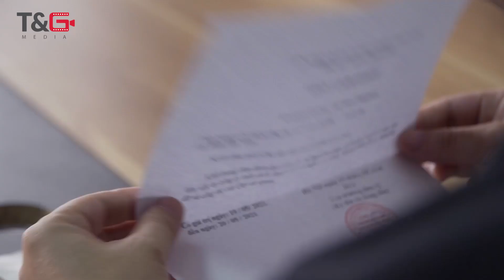Phim Hài 2022 | Gậy Ông Đập Lưng Ông | XEM ĐI XEM LẠI 1000 LẦN VẪN CƯỜI